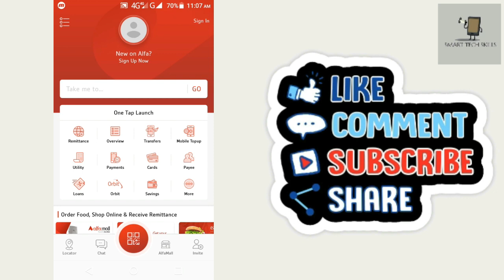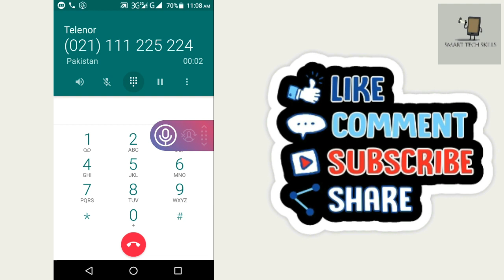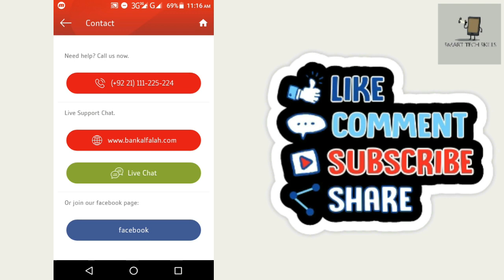How to Call Alfalah Bank Helpline Number | Alfalah Bank Helpline Number par call kaise karte hain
How to Call Alfalah Bank Helpline Number